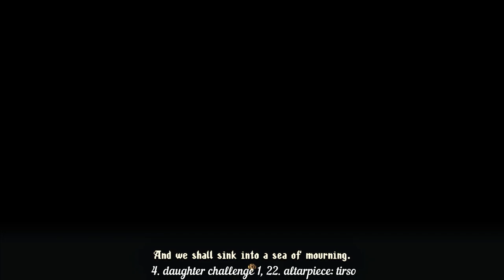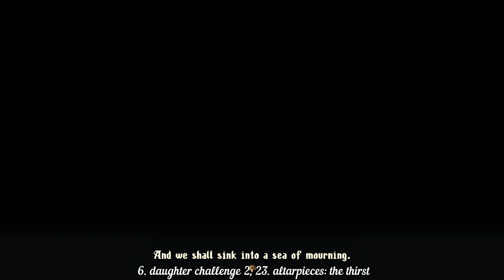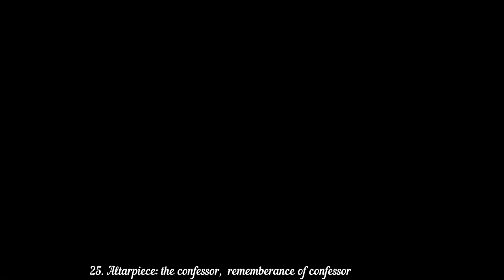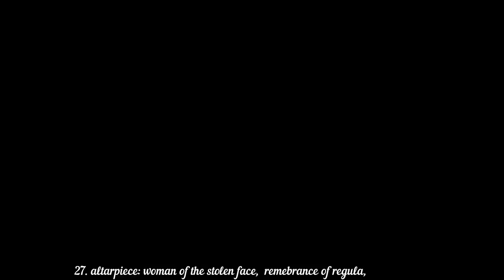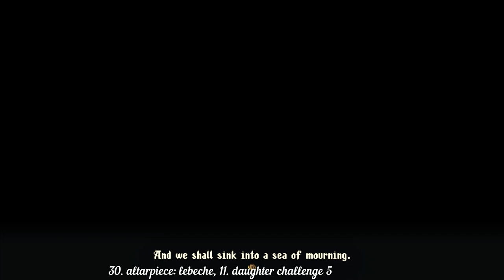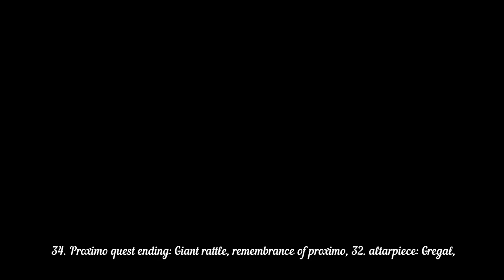All 35 altarpieces location & how to get them, Blasphemous 2 no pixel - 45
Altarpiece figures

1. The traitor
2. The alchemist
3. viridiana
4. Partisan
5. the tempest
6. the choirmaster
7. the purified
8. The thurifier
9. scribe
10. the ecstatic novice
11. the flagellant
12. the bishop
13. The maiden
14. the punished one
15. the guide
16. the pilgrim
17. castula
18. nacimiento
19. trifon
20. the demented one
21. the annoying one
22. tirso
23. the thirst
24. the veteran one
25. the confessor
26. the pillager
27. woman of the stolen face
28. cierzo
29. cobijada mayor
30. lebeche
31. the selfless father
32. gregal
33. proximo
34. jaloque
35. crisanta